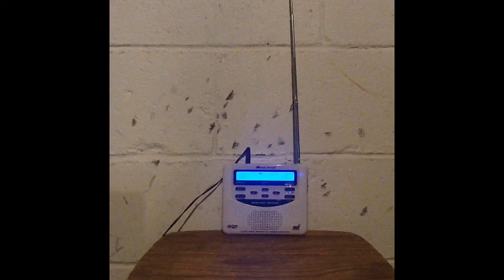EAS 327 KIH35 RWT With WR-120 (REUPLOAD)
Camera Quality was unwatchable again so I Reuploaded this again